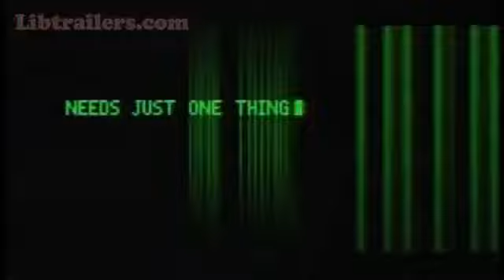District B13 2004 - Official Trailer